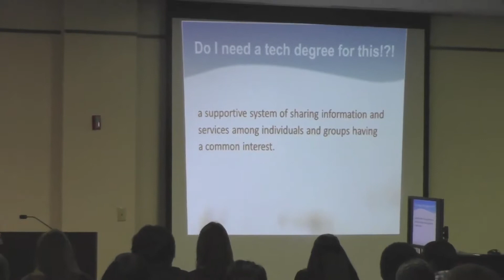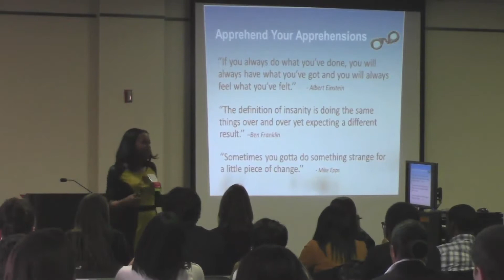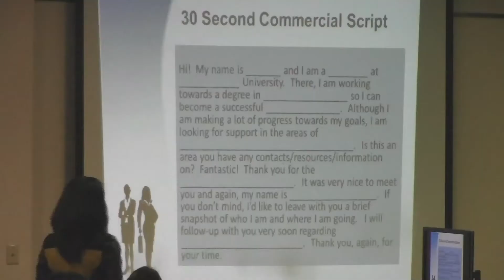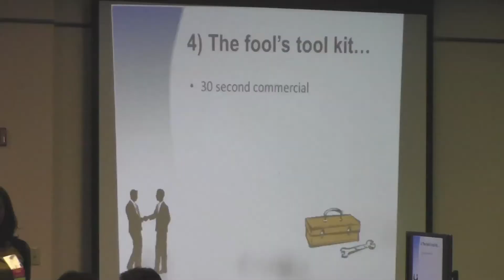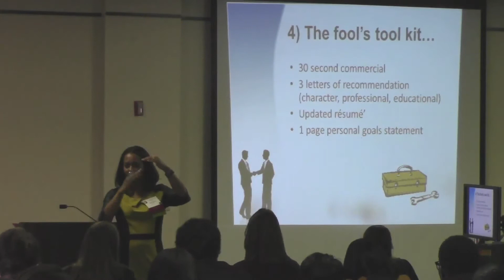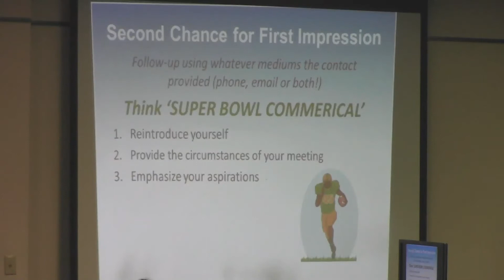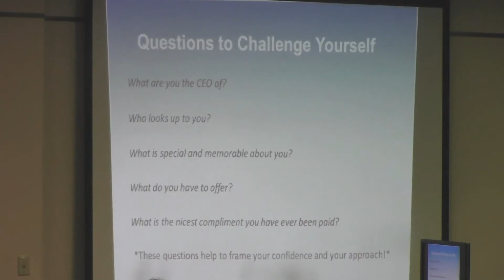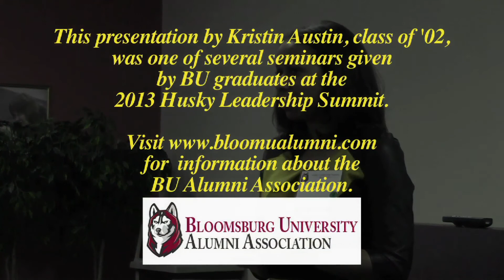Networking 101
At the 2013 Husky Leadership Summit at Bloomsburg University, seminars were given to current student leaders by BU graduates. This presentation was given by Kristin Austin, class of 2002, on networking. For more information about the Bloomsburg University Alumni Association,